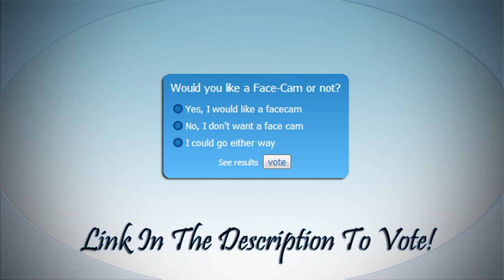Tuffin' The Minecraft - To FaceCam Or Not To FaceCam? (#54)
Did I Earn Your Like?
▬▬▬▬▬▬▬▬▼ Poll Below ▼▬▬▬▬▬▬▬▬

Welcome to Tuffin' The Minecraft. My official Minecraft lets play!

World Seed (Caps Matter!): Tuffin the Minecraft